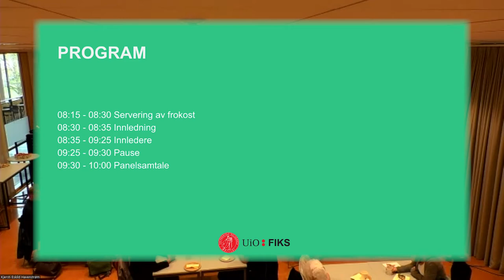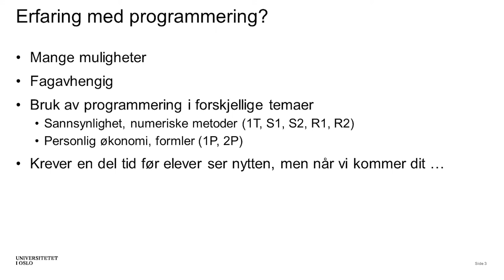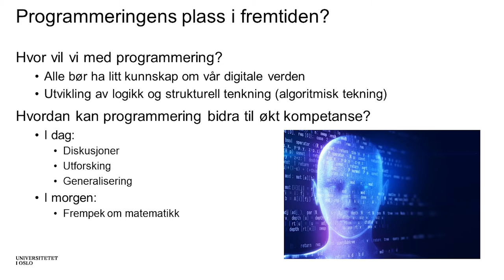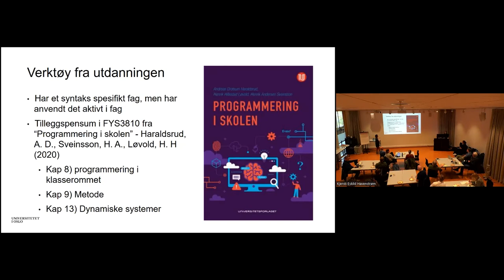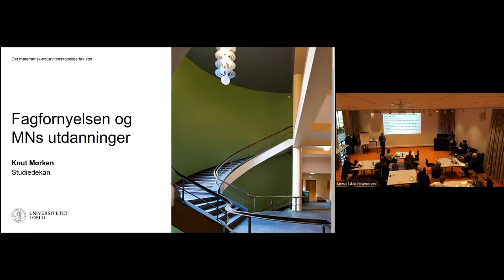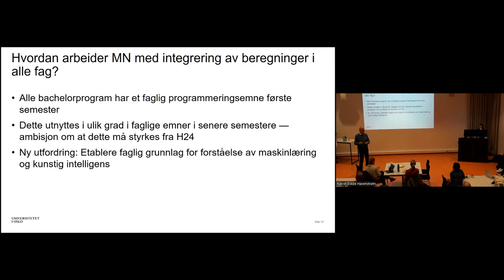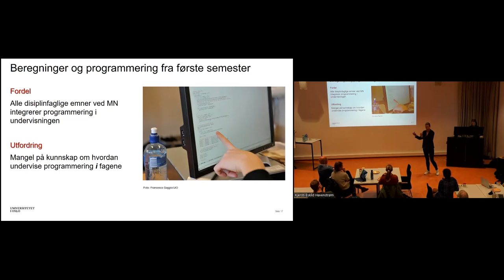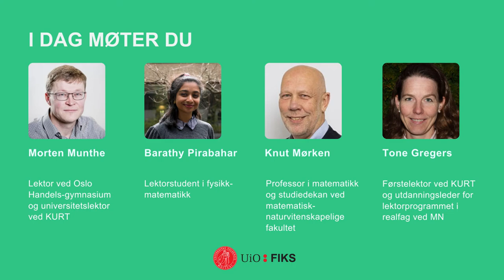Faglig frokost: programmering i skolen - hvordan går det egentlig?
Etter snart to år med en læreplan som for første gang inkluderer programmering i flere fag, er det på tide å spørre hvordan det går og hvordan vi skal jobbe med programmering fremover – både i skolen og i høyere utdanning. Det matematisk-naturvitenskapelige fakultet og FIKS inviterte den 29.april 2022 til faglig frokost på LINKEN.

Hvilke erfaringer har vi fra klasserommet etter snart to år? Hvilken plass skal programmeringen ha i fagene i fremtiden, og hva kan vi på universitetet i Oslo forvente av kunnskaper og kompetanse studentene etter hvert vil komme med? Og ikke minst, hvordan kan vi gi fremtidens lektorer kompetanse i programmering for dagens klasserom?

Dette vil bli diskutert på faglig frokost 29. april 2022.

0:01.18 Morten Munthe, lektor ved Oslo Handelsgymnasium og universitetslektor ved KURT, vil snakke om erfaringer med programmering i matematikkundervsiningen og reflektere litt om programmeringens plass i fremtiden

0:11:53 Barathy Pirabahar, lektorstudent i fysikk-matematikk, vil snakke om sine erfaringer fra praksis der hun har undervist programmering i matematikk og naturfag, samt si litt om hvordan utdanningen har forberedt henne til dette.

0:21:16 Knut Mørken, professor i matematikk og studiedekan ved matematisk-naturvitenskapelige fakultet, vil snakke om hvordan vi på UiO forbereder oss til en studentmasse med mer kunnskaper og høyere kompetanse i programmering om noen få år

0: 29:27 Tone Gregers, førstelektor ved KURT og utdanningsleder for lektorprogrammet i realfag ved MN, vil snakke om hvordan lektorstudenter forberedes til å undervise i programmering i skolen.

Paneldebatt ledet av Sten Ludvigsen